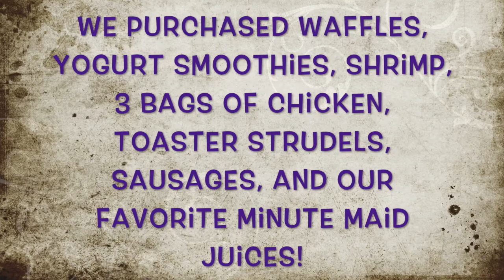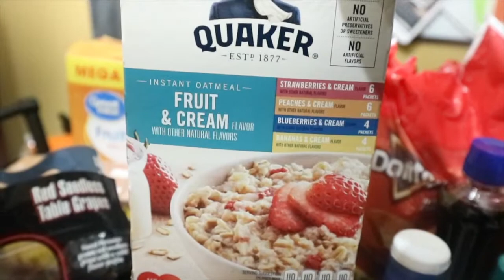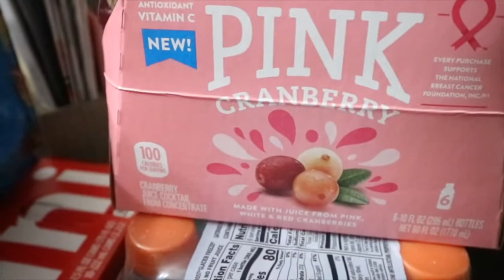Monthly Grocery Haul!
Heeeeyyy Dream Squad!! Come see what we got in this month's grocery haul.

If you are new to Grove, click here for FREE goodies!!

and search A Blended Dream and all of the designs will populate.

Lex's Instagram- revized_mommy
Tawanda's Instagram- through_tawandas_specks

xoxoxo